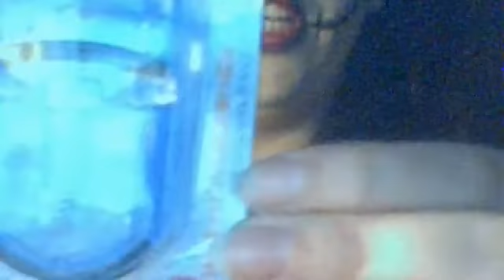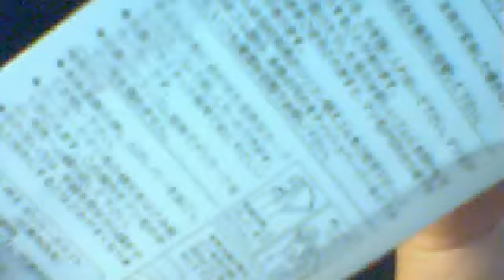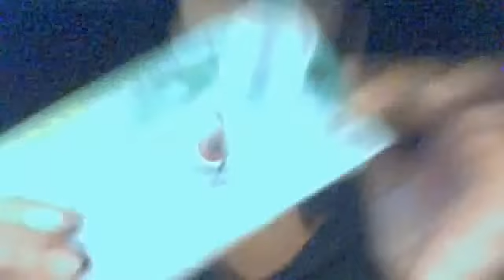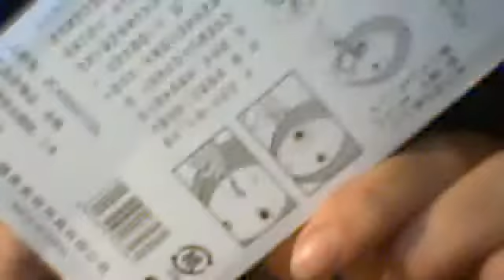Haul buyicons Octubre Noviembre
Pickygranavenida.blogspot.com.es